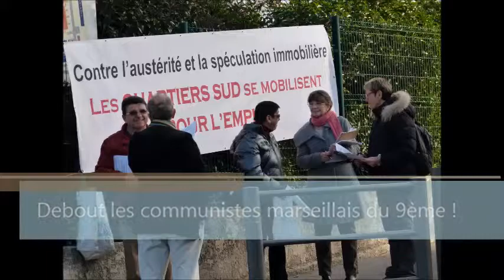Debout les communistes marseillais du 9ème !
Ce samedi matin, même pas peur, à la rencontre avec la population du Parc Sévigné à Marseille pour faire signer la pétition pour la défense du service public de l'Hôpital... De l'Hôpital Ste Marguerite...
De cette manière là, militante, citoyenne, communiste, les communistes marseillais du 9ème arrondissement entendent travailler sans relâche à l’unité du peuple français pour des réponses de sécurité dans la justice, de vivre ensemble dans le respect de la liberté de conscience ou d’opinion pour chacun, des réponses de paix et de solidarité entre les peuples. Samedi et dimanche dans toute la France, nous sommes tous Charlie.
Debout les communistes, parce qu'elles et ils n'entendent pas céder aux barbaries des extrêmes droites, ...
Debout les communistes, pour une riposte citoyenne, pour la défense des valeurs de la République.
En retour de cette initiative, l'accueil a été plus que positif ! Elles et ils ont rencontré des citoyenNEs lucides et déterminéEs à ne pas se laisser faire et qui posent la question de l’alternative politique.